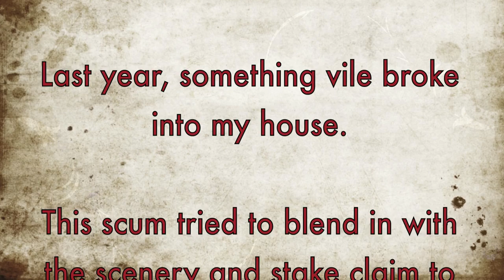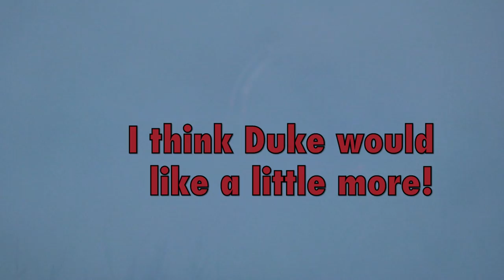Let's Blow Up A Bass Drum! FPS Percussia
The DW comment was a JOKE, this isn't anything to start a flame war over. It's just in good fun. A lot of my friends play DW and that's totally cool. It's not my sound, it was a joke. :)

The bass drum was horribly mistreated and beyond repair (not by me). I was given it to use temporarily with promise that the end result would be this video.

This was a ton of fun!
~Aaron